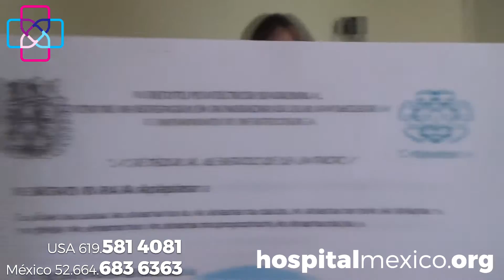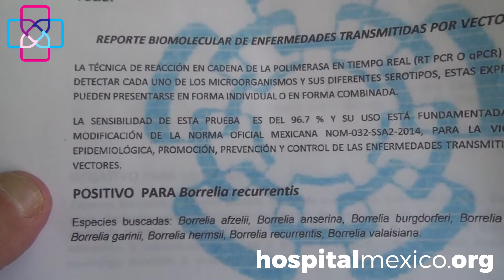Esclerosis Multiple positiva a Borrelia Recurrentis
ESCLEROSIS MULTIPLE, 6 años de padecer, en un Mes presenta un 25 % major, ya mueve major su mano Izq. Presenta positividad para Bórrelia Recurrentis. Vigilaremos esta asociacion con otros pacientes